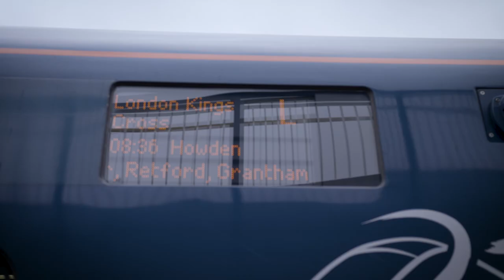Hull Trains | Coronation Highlights 2023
Hull Trains celebrated the Kings Coronation with a good old fashioned Coronation themed street party, on board the 08.24 service from Hull to London on 4th May 2023.

We were joined by some of the charities close to Hull Trains heart, The Trussell Trust, Age UK, Hull 4 Heroes and Hull & East Yorkshire Children’s University.